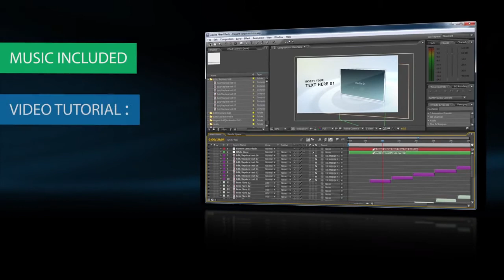After Effects Templates - Elegant Simple Clean